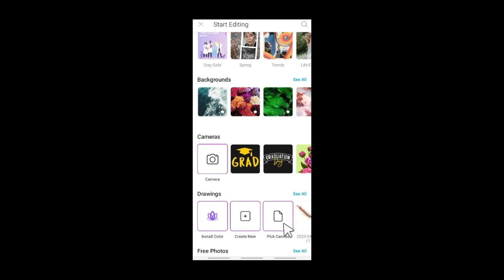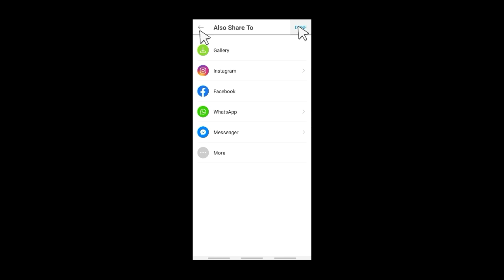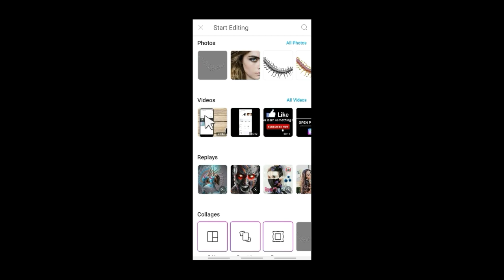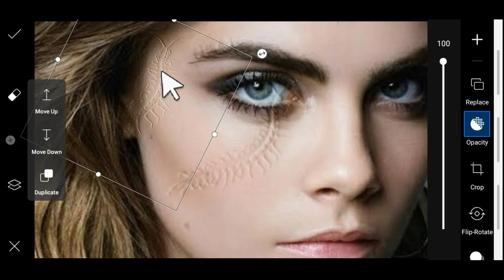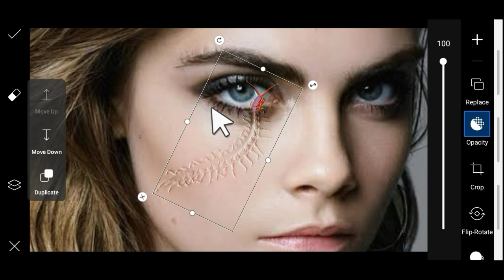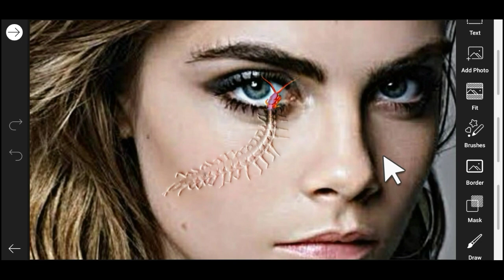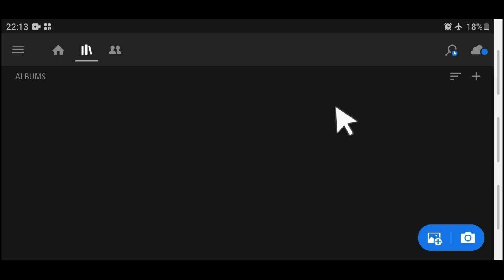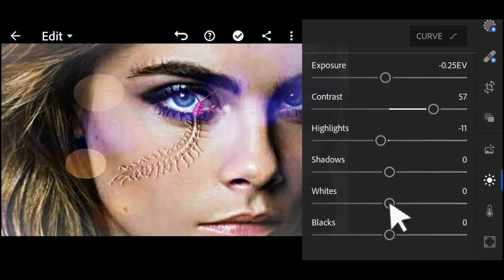Toxic Centipede Editing | Picsart | Lightroom | Picsart Manipulation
Assalamualaikum Buddy, See you again on the X-Tutorial Official  channel, in this video will learn about Tutorial on How to make Toxic Centipede Editing hopefully you can learn it and hopefully the video about Toxic Centipede Editing is useful for you all , if you get lessons from the tutorial on Toxic Centipede Editing don't forget to support this channel by subscribing and liking so that this channel can provide other editing tutorials